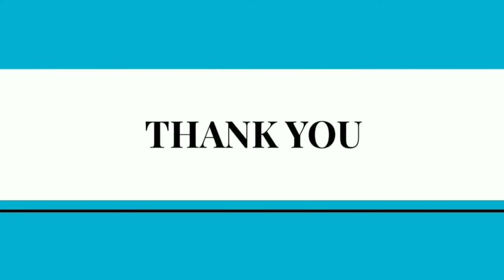stratergy to get 500+ marks in neet 2020 in 50 days schedule march 8-march12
schedule